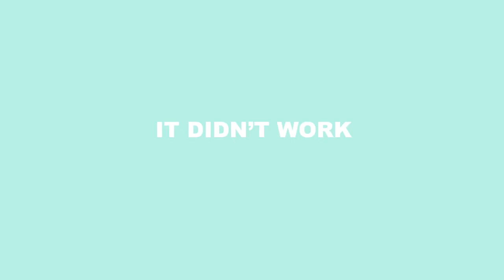obg vlog 3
We explored White Sands in New Mexico on our way to Carlsbad. Here's what happened.